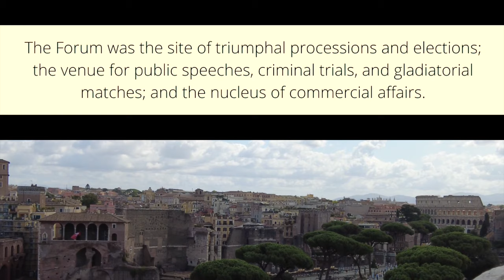MeetThePeople: E2 | Sargupta | Rome, Italy | Meet Tiziano, a Native Roman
Meet Tiziano, a native Roman who is sharing his experience and perspective as a Roman living in Rome. You will learn about the VALUES of a Roman, Roman culture (life & living in Rome, history, art, food etc.), and most importantly THE surprise lesson that you will find “somewhere" in the video.
Btw, don't miss the bonus, you will find it interesting.

Let me know which part was interesting to you.